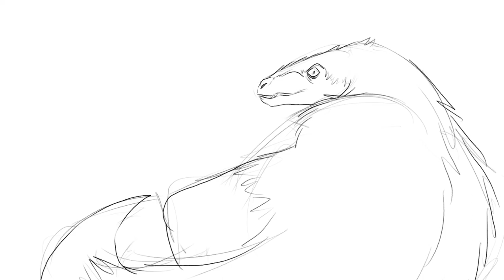Animation Process/BRAWL-ARK: Angry Pillow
Esto me hubiera gustado subirlo como un short, pero el IPad no me deja, así que lo hago en vídeo.